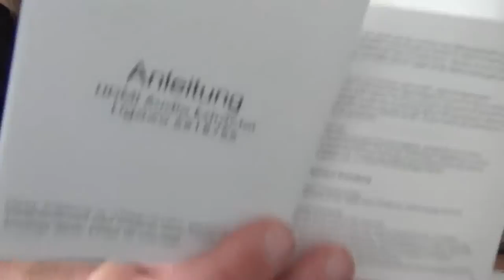Hardware - Ligawo 6518756 HDMI Audio Extractor SPDIF & R/L ARC / EDID Control